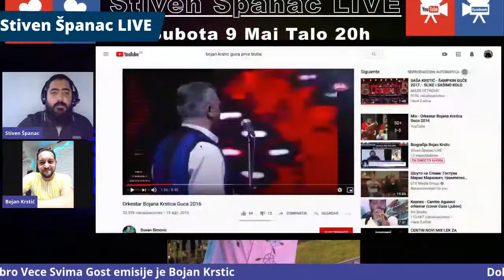Biografija Bojan Krstic █▬█ █ ▀█▀♫ ▀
ork.Asanko Group
ork.Azat King
ork.Avatar
ork.Atmosfera
ork.Azis Group
ork.Asanlar
ork.Aktiv
ork.Ambient
ork.Amigos Bend
ork.Amza Bend
ork.Amet Tayfa
ork.Angelite
ork.Armani
ork.Asko Bend
ork.Aygunlar
ork.Aytos
ork.Arfa
ork.Balkan
ork.Briz
ork.Bilhan Macev
ork.Baari Bend
ork.Balkan Stars
ork.Bitonia
ork.Babalar
ork.Berlin
ork.Beyhanlar
ork.Bilhan Latifov
ork.Bili Bili
ork.Bohemet
ork.Borka Radivojevica
ork.Bodiler
ork.Bravo
ork.Bratia Babecki
ork.Bujanovacka Zvezde
ork.Bubo Saksa
ork.Copi Bend
ork.Cikita
ork.Cakolar
ork.Chaka Raka
ork.Cakmaklar
ork.Ceco Bend
ork.Cemolar
ork.Cunami Bend
ork.Diamanti Bend
ork.Despasito
ork.Dennis Band
ork.Djodji Band
ork.Dani Grup
ork.Demirali Nato
ork.Deniz Grup
ork.Dido Bend
ork.Digital
ork.Dinamika
ork.Djafer Bend
ork.Dobrogled
ork.Dobrich
ork.Dostlar Grup
ork.Dukati
ork.Dzipsi Bend
ork.Djik Tak
ork.Experia
ork.Elmas Bend
ork.Energy Bend
ork.Eksel
ork.Erdjanlar
ork.Eminler
ork.Echipa Romaniei
ork.Ekrem Mamutovic
ork.Ekspres
ork.Elvis Ajdinovic
ork.Elit Varna
ork.Emona
ork.Erso Bend
ork.Ercanlar
ork.Erol Tas
ork.Erol Tash
ork.Europa
ork.Evropa
ork.Evropa Klepac
ork.Exklusiv
ork.Express Band
ork.Fantasy Band
ork.Favorit
ork.Facebook
ork.Fakulteta
ork.Fanta
ork.Ferdi Sanilar
ork.Ferdiler
ork.Feniks
ork.Ferrari Band
ork.Florin Salam
ork.Folk Palitra
ork.Folk Dinastia
ork.Full Max Group
ork.Gazoza
ork.Germanske Zvezde
ork.Galaxy
ork.Germanske Talenti
ork.Gipsy Bend
ork.Grand
ork.Grand De Lux
ork.Grup Varna
ork.Grup Istanbul
ork.Grup Dostlar
ork.Günay Band
ork.Gunay King
ork.Grup Mustafalar
ork.Hachko Group
ork.Hit
ork.Imperial
ork.Isko Babalar
ork.Inter Band
ork.Imperiq
ork.Iskra
ork.Ico Bend
ork.Impulsi
ork.Infuzija Bend
ork.Intriga
ork.Ismail Bend
ork.Izzetler
ork.Izvor
ork.Juzni Ritam
ork.Jaco
ork.Jb
ork.Joker Group
ork.Juzni Kovaci
ork.Kristali
ork.Kozari
ork.K2
ork.Konkurent
ork.Karizma
ork.Kubat Sampion
ork.Kamenci
ork.Kartal
ork.Karandila
ork.Kemallar
ork.Kitka
ork.Mahmut Kirpiler
ork.Klasik
ork.Kontinental
ork.Koka Kola
ork.Kucuk
ork.Leo Band
ork.Latino Bend
ork.Leskovacka Zvezde
ork.Lacosta Band
ork.Mladi Decaci
ork.Mladi Talenti Bujanovav
ork.Mladi Talenti Skopje
ork.Mladen Bend
ork.Mania
ork.Metin Tayfa
ork.Musi Zabun
ork.Mukish Bend
ork.Musi Band
ork.Matrica
ork.Nazmiler
ork.Neco King
ork.Naser Struja
ork.Nuki Turbo
ork.Orbit
ork.Omurtashka Fantazia
ork.Orhidei
ork.Orfei
ork.Orient Milence
ork.Okey
ork.Ohrodski Zvezdi
ork.Oktay Bend
ork.Oki Band
ork.Parlament
ork.Prima
ork.Pozitiv
ork.Popeler
ork.Pojava Bend
ork.Plave Zvezde
ork.Perfekt
ork.Perlite
ork.Pleven
ork.Plam
ork.Prilepski Zvezdi
ork.Riko Bend
ork.Ridvance
ork.Raskolar
ork.Razgrad
ork.Refi Bend
ork.Redin
ork.Red Bull
ork.Relax
ork.Ross Bend
ork.Rolex Bend
ork.Royals
ork.Romski Perli
ork.Rumunia Bend
ork.Rudari
ork.Rufat Kilic
ork.Rudnichar
ork.Sampioni Veli
ork.Sampioni 2
ork.Sali Band
ork.Selfi Grup
ork.Serbes i Senjur
ork.Sejdo Bend
ork.Shishkolar
ork.Shuvari
ork.Scorpioni
ork.Skype
ork.Start Bend
ork.Strumicki Talenti
ork.Stefan Mladenovic
ork.Stars
ork.Super Momci
ork.Svedska Zvezde
ork.Tik Tak
ork.Trymax
ork.Tayjun
ork.Titanik
ork.Tangra Folk
ork.Tihinler
ork.Toramanlar
ork.Toraman
ork.Tri Zvezdi
ork.Trio Bend
ork.Trakia
ork.Turbolar
ork.Universal
ork.Universal Bend
ork.Univers
ork.Universum
ork.Uskeler
ork.Unikat
ork.Ultra Bend
ork.Ulti Max
ork.U Mania
ork.Useyinler
ork.Veseli Decaci
ork.Virus
ork.Veseli Momci
ork.Xperia
ork.Zara Grup
Alpen Minune
Azis
Aliosha
Alioshkata
Alioshata
Amet Tatli
Amza Tairov
Asancho
Athina
Aykutce
Bamze
Babati
Bekim Selimi
Boril Iliev
Cita
Cambo Agusev
Dzambo Agusevi
Dzafer
Ceyan Agusev
Formatia Ionut Cercel
Gunay
Erdjan Ameti
Erdzan Ameti
Manuel Ameti
Noa Produktion
Fekata
Florin Salam
Neshko Neshev
Mamet Violina
Nezo Violina
Sunaj
Rumen Kamburov
Alen Abaz
Romano Tarkan
Genadi Peveca
Ervin
Bernat
Marvin
Petar Ramgelov
Gunaydin Shen
Ico Tigara
Valio Toploto
Alex Toploto
Djamaikata
Sasho Jokera
Kadrishen
Lutvu Kartal
Babati
Naser Gilana
Georgi Yanev
Petar Ralchev
Okka Sali
Sali Okka
Sashka
Sasho Bikov
Dani Bikov
Ziki
Vesko Rikov
Georgi Bureto
Cobe
Tallava
Burhan Tini
Toni Storaro
Suraikata
Ivo Papasov
Yuri Yunakov
Miletin
Bijav
Zvonko Demirovic
Mustafa Sabanovic
Ramko
Ferus
Hüsnu Selendirici
Isa Pini
Bajce
Krasi Leona
Bijav
Babina
Vranje
Vranjska Banja
Prekodolce
Surdulica
Bujanovac
Boni
Sofi Marinova
Beograd
Nis
Pedja Energy
Jelena Markovic
Marko Markovc
Boban Markovic
Dano
Dzemail
Haki Bulgaria
Amet